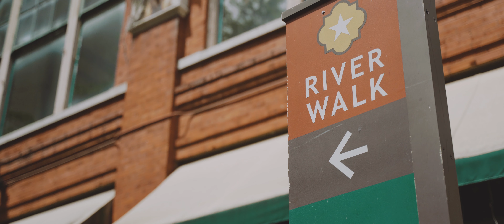JACOB & BRITTANY: A Wedding at Plaza Club San Antonio, Tx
Talk about having a blast all night long, these two are so fun, so loving, and absolutely full of life. But we have to admit, we weren't prepared for so much joy filming Jacob and Brittany's wedding weekend in San Antonio. The view was spectacular! the whole vibe was great and just the perfect day for a wedding. We thank the Hinojosa family for having us be part of their special day once again. All the happiness to Mr. & Mrs. Citron.